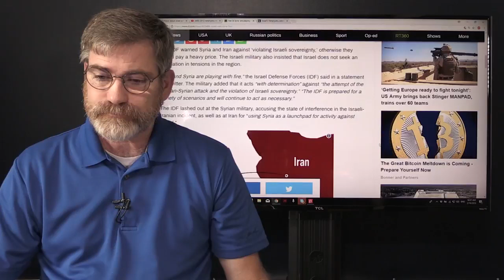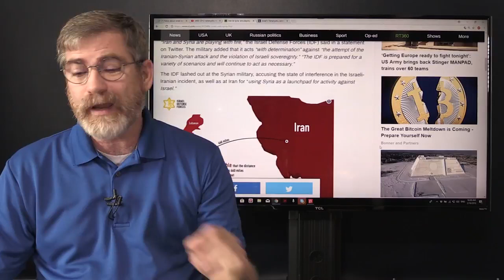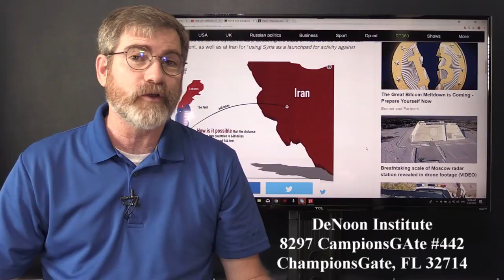Syria Shoots Down Israeli Plane - PM Netanyahu to